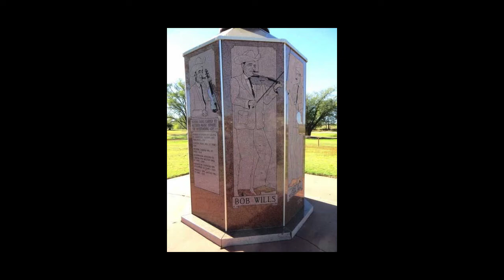Bob Wills and The Texas Playboys Rare 1958 Radio Broadcast Part 37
EP-37  This is a rare undiscovered recording by Bob Wills and The Texas Playboys on January 24, 1958. It was recorded during a KVOO On-Air Radio Broadcast from the Cain's Ballroom in Tulsa, Oklahoma. Bob and the Boys are talking with the radio announcer and performing live on stage. The song they are performing in this video is "Curtain Call".

Bob Wills and his Texas Playboys would sometimes perform new numbers that never went anywhere. If Bob sensed that the numbers were not all that popular with the dancers in the ballroom, he didn’t perform them after a few times. The instrumental may be one of those numbers.

What you are about to hear is a rare recording of Bob Wills and The Texas Playboys performing "Curtain Call" live on stage during the KVOO On-Air Radio Broadcast at the Cain's Ballroom in Tulsa, Oklahoma on January 24, 1958. Johnnie Lee Wills was substituting hosting duties for Bob.